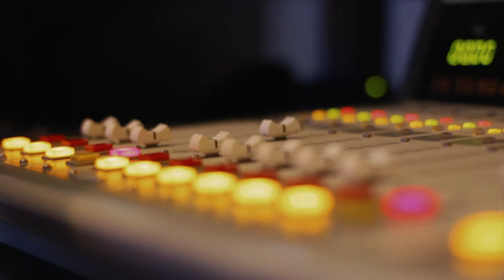ARTFM - რუსუდან გლურჯიძის "სხვისი სახლი"